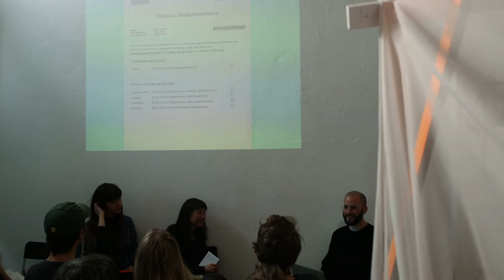Talking Future: speculation, utopia and simulation in art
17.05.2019 | Berlin | alpha nova & galerie futura
This conversation on speculation, utopia and simulation between future researcher and cultural worker Isabelle Vuong and the artists Valerian Blos, Mikala Hyldig Dal, and Gosia Lehmann both reflects and speculates on new categories of present and future times. In order to open paths to doing and undoing reality, mental models, imaginaries and artistic works about the future are presented, and give new insights into the present. The artists introduce how they work with utopia, simulacra and re-enactment to better understand the relations between reality and fiction, materiality and immateriality, between past, present and future.